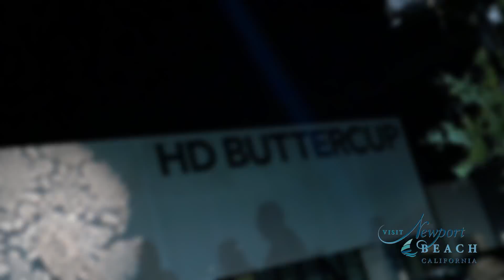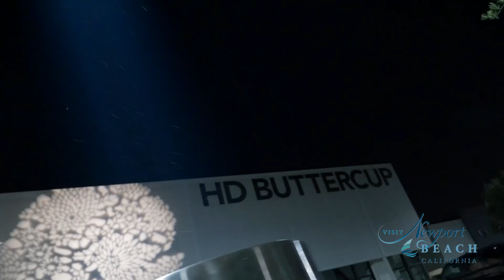Festival Forum - 2015 Newport Beach Film Festival EP5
Featuring the film "Eadweard"